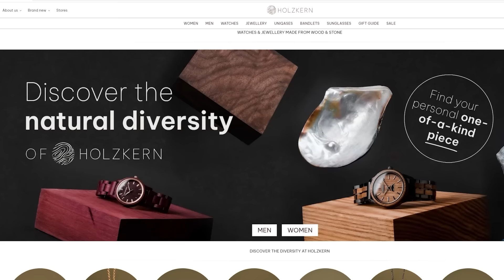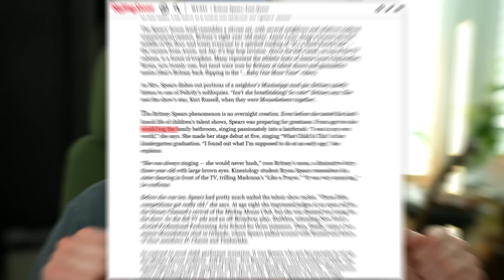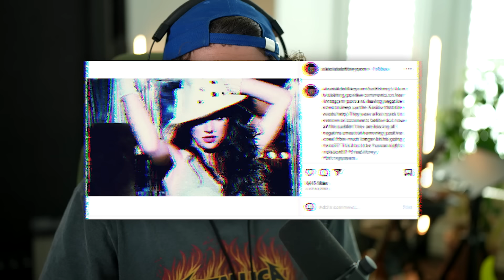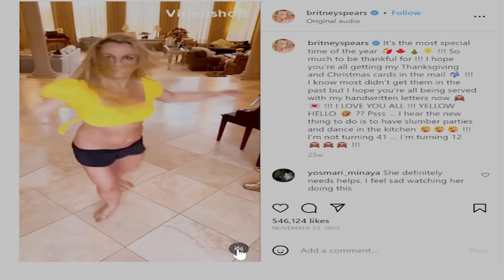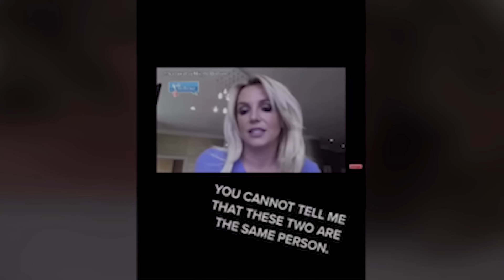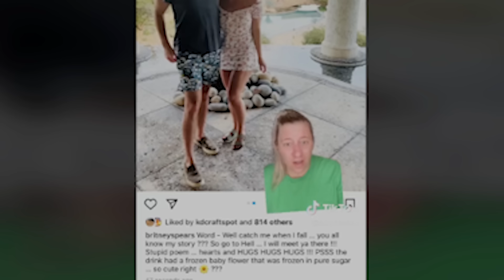People Are Very Concerned About Her...